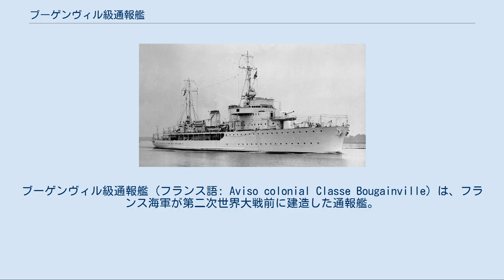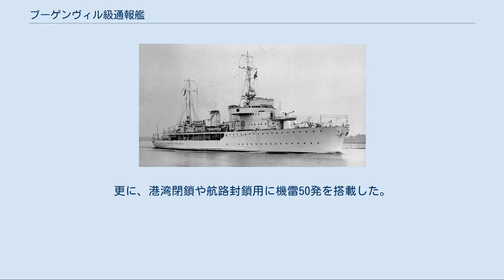ブーゲンヴィル級通報艦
ブーゲンヴィル級通報艦 (フランス語: Aviso colonial Classe Bougainville) は、フランス海軍が第二次世界大戦前に建造した通報艦。
本級はフランスが世界中に持っていた植民地（フランス植民地帝国）や保護国を警備するために建造された艦級である。
 右舷から見た本級 本級の三面図 通報艦とは二通りあり、一つは艦隊に付随して敵艦隊の情報を艦隊に通信する艦隊通報艦が主流であったが、その役割は艦隊の前衛たる駆逐艦が担う事となり、もう一つは本国から海外領土や植民地への海路を警備し、現地での権益と治安を保護するための活動を行う植民地通報艦があり、イギリス海軍ではスループがその役割を担っていたがフランス海軍では独自に通報艦 (Aviso) として整備し続けていた。
 第一次世界大戦の傷も癒えかけた1927年に、第一次大戦時に建造され老朽化していた「マルヌ(Marne)級通報艦」「アラ(Arras)級通報艦」の代替として新たに建造が議会により承認された。
新造艦はワシントン海軍軍縮条約の寸隙を突くようなアイディアが採り入れられていた。
基準排水量は軽巡洋艦以下の2,000トン台とし、主砲はイギリス海軍の同種艦よりも強力であるが軽巡洋艦の枠に掛からない13.8cm砲を採用し、船体設計は前級までは商船型の船体設計を採っていたのに対し、本級は軍艦的設計に改めて外洋航行時の安定性と生存性を高めている。
 また、機関は小型で燃料消費率の小さいスルザー社製の2サイクルディーゼル機関を採用することにより巡洋艦並みの長距離航続性能を手に入れた。
また居住区画の暖房・冷房設備を強化して冬の大西洋から酷暑の赤道直下でも乗員の健康を守る努力は怠らなかった。
更に、当時発達の進んでいる航空機に着目して艦体後部に水上機を1機搭載できるようにされた。
これにより既存の砲艦を上回る索敵能力を得ており、無線封鎖状態でも艦隊や最寄の基地に情報を送ることが出来るとされた。
 本級は1927年度計画で2隻の建造が認められ、1938年度計画までに計10隻の建造が認められたが戦時中にかけて7隻が竣工し、3隻が未竣工であった。
本級の設計コンセプトは同世代の海軍に強い影響を与え、イタリア海軍の「エリトリア級植民地警備艦」やポルトガル海軍の「アフォンソ・デ・アルブケルケ級通報艦」やオランダ海軍の「ファン・キンスベルゲン」の設計に本級との近似点を発見できる。
 本級の船体は艦首乾舷の高い短単船首楼型船体で外洋での凌波性の良好なクリッパー・バウ式艦首を持っていた。
乾舷の高い艦首から「13.8cm（40口径）速射砲」を防楯の付いた単装砲架で背負い式に2基、その後ろに近代的な箱型の艦橋と三脚式の前部マストが配置された所で船首楼甲板は終了し、甲板は一段分下がるが、舷側部は船首楼甲板から同じ高さでフライング・デッキ（空中甲板）が後部主砲近辺まで伸びており艦上で使えるスペースは広くする工夫が成されていた。
 2本煙突の周りは艦載艇置き場となっており、煙突の間にグース・ネック（鴨の首型）式クレーンを片舷1基ずつ計2基により艦載艇は揚収された。
2番煙突と後檣の間が水上機置き場となっており、単脚式の後部マストの基部に着いたクレーンにより水上に下ろされて運用されるため、カタパルトは無い。
 後部マストの背後に3番主砲が後ろ向きに1基装備される。
艦尾甲板には機雷投下用のレールが2条設置され、艦尾より投下される。
 左舷から見た本級 右舷から見た本級 前級までは砲艦と変わらない10cm砲を搭載していたが、本級では軽巡洋艦にも劣らない13.8cm砲を採用しており他国の同種艦を火力で圧倒しており、実際の戦闘でも役立っている。
 本級の主砲は前述の通り、新設計の1927年型 13.8cm（40口径）速射砲である。
その性能は重量40.6kgの砲弾を最大仰角28度で16,600mまで届かせることが出来、旋回角度は船体首尾線方向を0度として左右150度の広い旋回角度を持っていた。
俯仰能力は仰角28度、俯角5度で自由装填式である。
発射速度は8～10発である。
 その他に対空装備としてオチキス社製の1933年型 37 mm（50口径）機関砲を単装砲架で前部艦橋の左右に1基ずつ、後檣の左右に1基ずつの片舷2基の計4基を配置し、さらに近接防空火器として同じくオチキス1929年型13.2 mm（50口径）機銃を単装砲架で6基装備した。
更に、港湾閉鎖や航路封鎖用に機雷50発を搭載し...